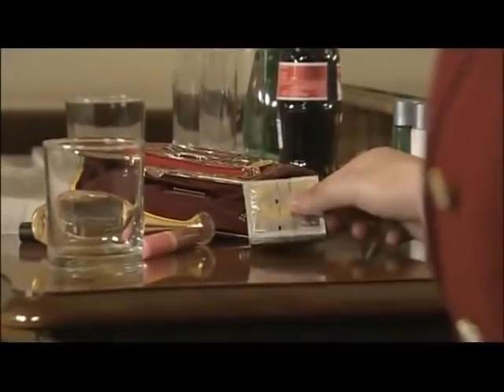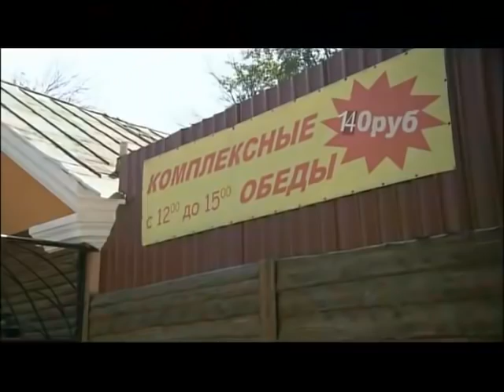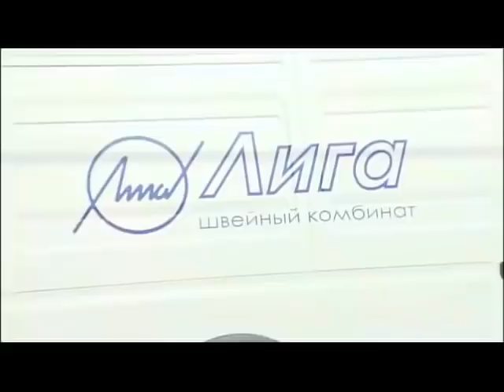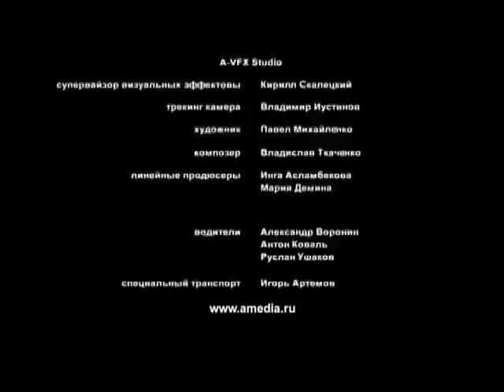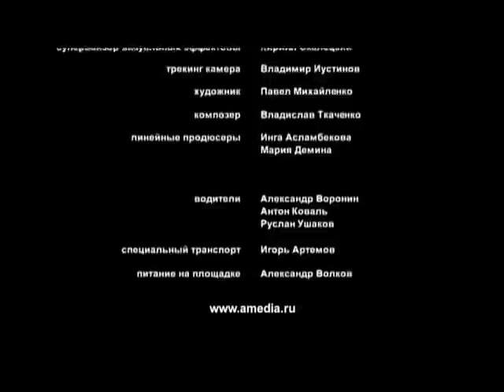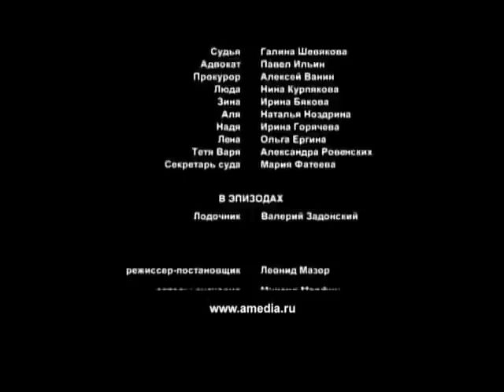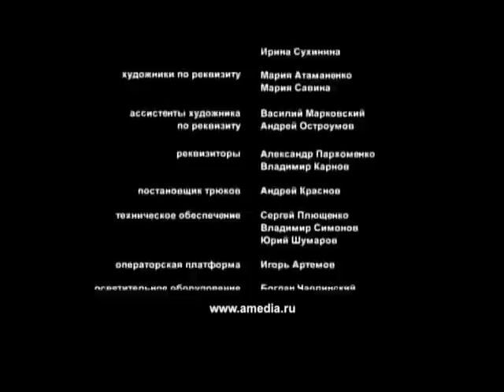ЭТА МЕЛОДРАМА ПОРАЗИЛА ИНТЕРНЕТ! "Жизнь, которой не было" (5-8 серии) РУССКИЕ НОВИНКИ КИНО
Алексей Гусев мечтает вырваться из нищеты своей семьи в мир богатых. Для этого он ещё школьником идет работать - сперва курьером, а окончив школу - официантом в ресторан. Жизнь постепенно налаживается - появляются деньги, друзья и даже внимание девушек.
Но участие в аварии, в результате которой погибает девочка, заставляет его скрываться и бежать в Москву. Там он случайно знакомится со своим дядей - Сергеем Николаевичем Гусевым - владельцем швейной фабрики. Дядя дает Алексею место на фабрике. Там он встречает свою любовь – Наталью. Карьера идет в гору. Но Алексей увлекается другой девушкой Сашей, представительницей местной элиты. И с помощью её отца-политика Алексей становится на порог новой «богатой и успешной» жизни.
Но головокружительной карьере мешает незапланированная беременность Наталии. Алексей решается на убийство…